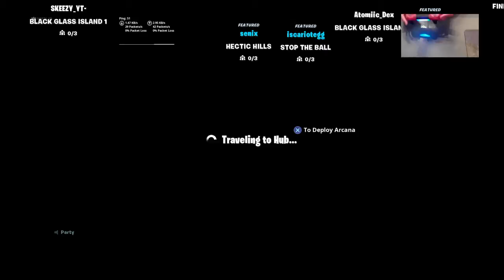DUOS WITH ATOMIIC_FUED!?!! HANDCAM !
My name is Braden Turner and I stream lots of video games! I enjoy playing with fans!!